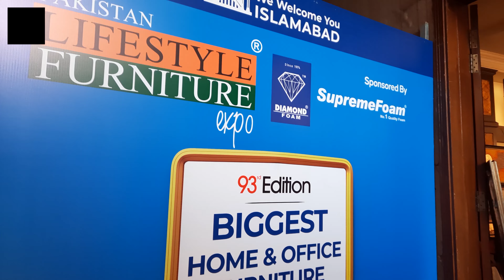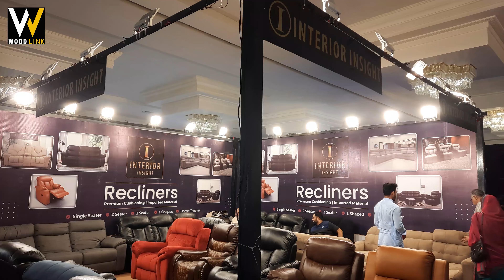Biggest Furniture Exhibition of Pakistan 2024 | Best Wooden Furniture SALE